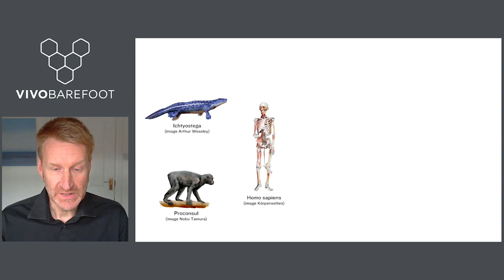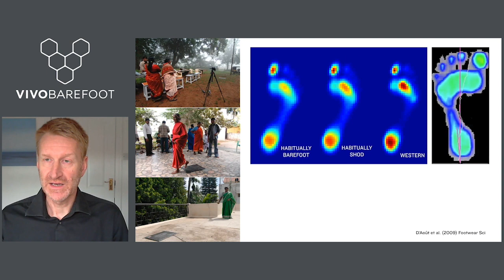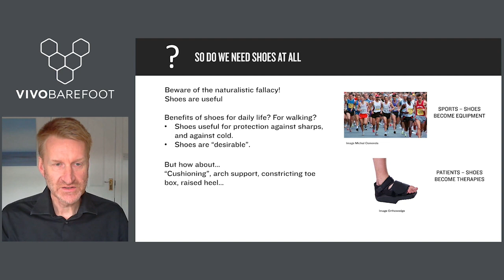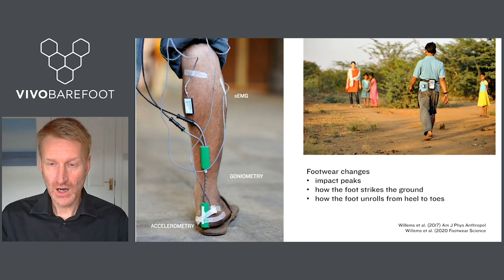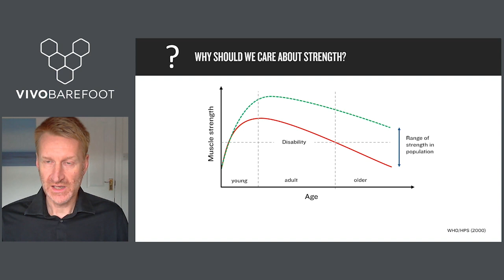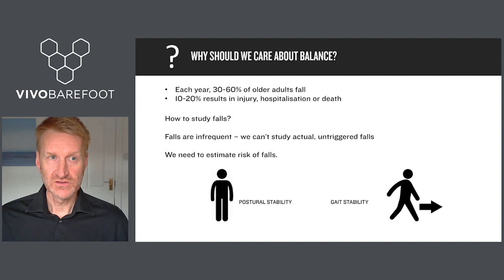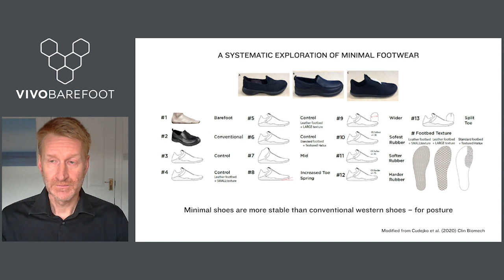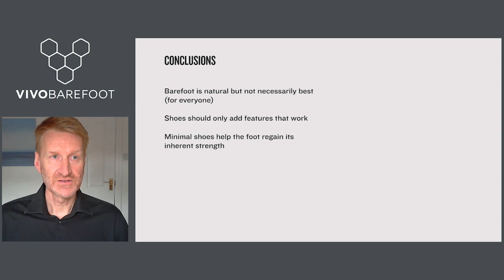The Barefoot Movement Conference 2021 with Dr Kris D'Aout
The Biology of Barefoot.

Vivobarefoot bring you the inaugural Barefoot Movement Conference, where leading bio mechanists and scientist will share the new and most ground-breaking research in the movement space. It’s a great chance for all those who want to dig a little deeper on the science behind foot health and movement.

Dr D'Aout runs through how indigenous and modern footwear can help us regain balance and strength.

Dr D'Aout works in the Evolutionary Morphology & Biomechanics Group of the Institute of Life Course and Medical Sciences of the University of Liverpool.